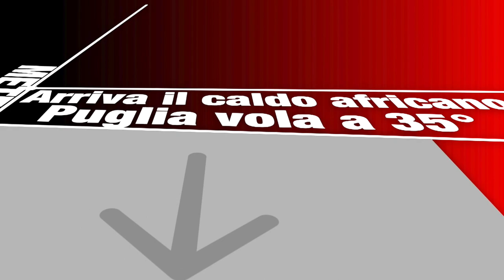METEO - Arriva il caldo africano: Puglia vola a 35°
Dopo un temporaneo aumento termico arriverà una più intensa e duratura ondata di caldo africano che farà schizzare le temperature fino a 35° in alcune zone della regione portandole ben oltre le medie del periodo.